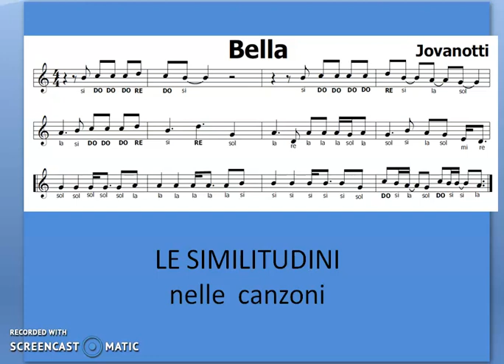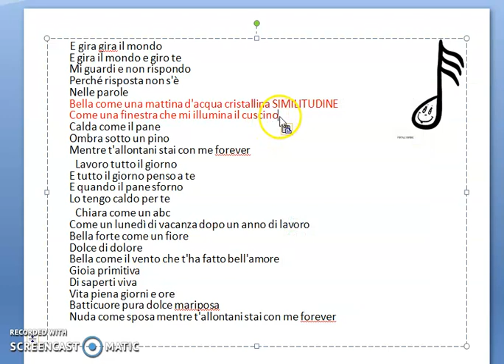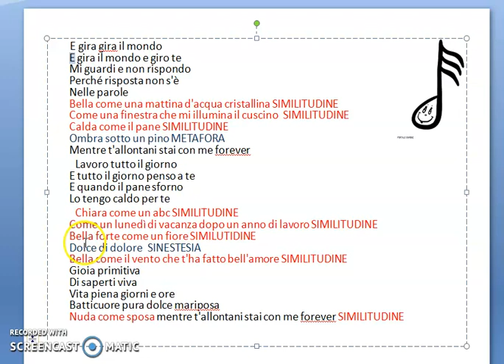LE SIMILITUDINI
Similitudini nelle canzoni